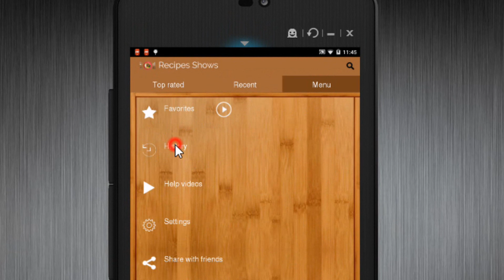History Of Recipe